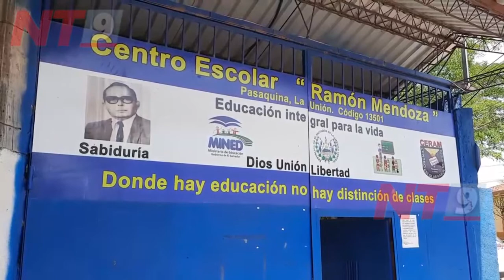INSPECCION EN PASAQUINA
REPRESENTANTES DE LA UNIVERSIDAD DE EL SALVADOR YA TIENEN SELECCIONADA A LA PRIMERA INSTITUCIÓN EDUCATIVA DEL MUNICIPIO DE PASAQUINA, LA CUAL CUMPLE CON LOS REQUISITOS PARA EL PROYECTO DE ESTUDIOS SUPERIORES.